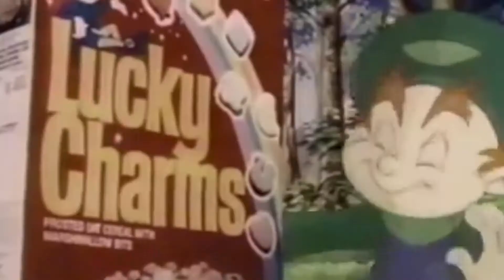Super Mario Cereal Unboxing & Taste Test!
We finally sit down and unbox the Super Mario Cereal in this SMAS Unboxing Special. How does it taste? Watch to find out our responses now!